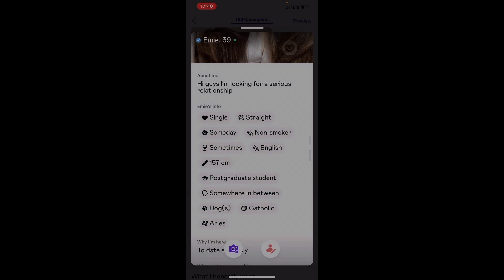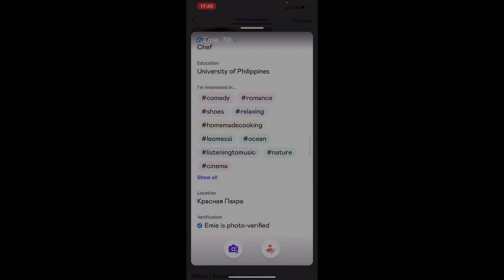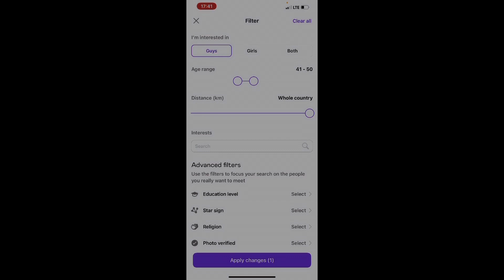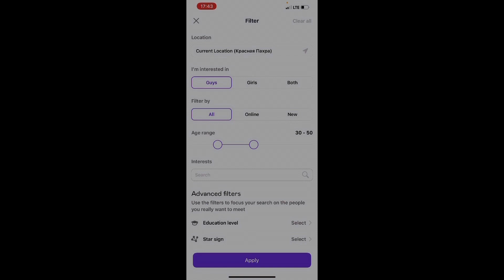PAANO MAGKA JOWA? THE EASIEST AND EXCITING WAY DURING PANDEMIC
In this video I’m going share a step by step tutorial on how you can find the love of your life and a potential life partner. The steps are proven effective and are very easy to follow.